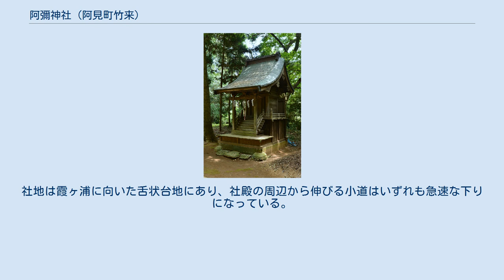阿彌神社 (阿見町竹来)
阿彌神社（あみじんじゃ、阿弥神社）は、茨城県稲敷郡阿見町竹来1366番地（旧信太郡竹来村）にある神社。
明治初期までは旧信太郡の二の宮として「二の宮明神（二宮明神）」を称した。
また、相殿二柱と合わせて、別説には室崎神社（阿見町大室）及び十握神社（阿見町廻戸）の2社と合わせて、「竹来三社」とも呼ばれていた。
阿見町中郷にある同名の阿彌神社とともに、延喜式神名帳の常陸国信太郡二座の一社（小社）「阿彌神社」の論社（式内社）である。
近代社格制度における社格は旧県社。
 鳥居 境内社 神体は円鏡である。
 普都神話に由緒を求める来歴上、主祭神を普都大神とする説もある。
 明治神社誌料には、以下の境内社が記載されている。
 茨城県神社写真帳には、加えて下記の1社が記載されている。
 参道から7箇所に渡って北西にのみ小道が分かれ、それぞれ石祠又は石碑を祀るという特徴的な配置になっている。
 木造構造物としては、本殿及び拝殿のほか、境内の西側に宝暦6年（1691年）建立の神楽殿が、東側に一間社流造の社殿がある。
「新撰名勝地誌」に「正殿、拝殿、幣殿、大杉殿、神楽殿等鱗次して整列し、頗る輪奐の美あり」とあることから、この社殿は大杉神社（大杉殿）と考えられる。
なお、旧霞ヶ浦神社の社殿（神明造）は、当社ではなく、中郷阿彌神社の社地に保存されている。
 江戸時代までは9月3日から9日までを祭日としていた（新編常陸国誌）。
 戦前の誌料によれば、9月5日（明治神社誌料）又は10月5日（茨城県神社写真帳）に官祭及び私祭を挙行していたほか、正月7日に開扉祭、4月に花鎮祭、5月に田植祭等を行っていた（新撰名勝地誌）。
 現在の祭礼は下記の通り。
 創建の年代は不詳であるが、 竹来（たかく）は、常陸国風土記の信太郡の条にある「高来里（高来の里）」の遺称地である。
高来の里について語られる旧事（普都神話）の大略は、以下の通りである。
 この記事によれば、高来は普都大神の登天の聖地である。
明治神社誌料は「神代の霊地」と表現している。
古語の「来（く）」には「行く」の意義があり、日本国邑志稿は「高来」を「高行」の意であるとしている（大日本地名辞書）。
新編常陸国誌は「高天原より降来れる意より出でたるなり」としつつも、「但別に義あるべし」と注釈している。
また、郡郷考に「按其村中楯ぬき山と云ふもあり」とあり、普都大神が楯を脱いだことに由来する地名ではないかとしている。
この「楯脱山」は、社殿の裏手にある丘陵のこととされている。
同じ地名は楯縫神社の社地にもある。
 常陸国風土記には、普都神話にまつわる社の存在は示唆されていないが、「已下之略」により略された可能性もある。
 竹来を「高来里」の遺称地とすることには、新編常陸国誌以来、現代に至るまで一般に異論はない。
ただし、大日本地名辞書はこの通説を否定する独自説を立て、その関連で式内の阿彌神社を中郷阿彌神社に比定している。
 普都大神は、「ふつ」の音の類似性から、経津主（ふつぬし）神と同一神格とされることがある。
 いずれの資料も、普都大神を祀る社という点は一致している。
新編常陸国誌、神祇誌料及び稲敷郡郷土史は、単に「普都大神を祀る」とだけ記している。
その素性については経津主神とも武甕槌神（健布都神）ともされており、音の類似性から離れて豊城入彦命とする別説もある。
ただし、当社が古くから健御雷之男命を祀る鹿島社であったという傍証がいくつかある。
 室崎神社の社伝では、貞観4年（864年）又は仁和3年（887年）、竹来阿彌神社の相殿三柱のうち、天兒屋根命を神託により大室に分祀したとしている。
茨城県神社写真帳では、廻戸（はさまど）の十握神社への経津主神の分祀もまた、同時期に行われたものとしている。
この神託による分祀を、普都信仰から鹿島信仰への変化とみることもできる。
 郡郷考に「高来祠」の記述として「相殿三神にて竹来三社と称す」とあり、古くは三柱を祀ることから「竹来三社」の称があった。
 茨城県神社写真帳の記述は、「竹来三社」を高来祠の別称とする郡郷考の記述と異なり、大室社と廻戸社を合わせた三社の総称と解するものになっている。
 郡郷考には「又一年村中雷といふ地の荒榛を開墾するとて宮居の趾の礎石厳存せるを見て其事を罷（やめ）たりと云ふ雷の名に拠は武甕槌天兒屋根の二神とも後に配祭せしにや」ともあり、村内の「雷」という荒蕪地に神社の礎石が発見されたことから、普都大神（経津主神）は...